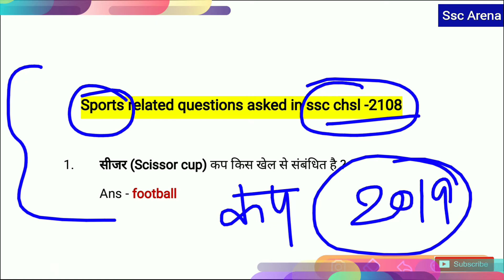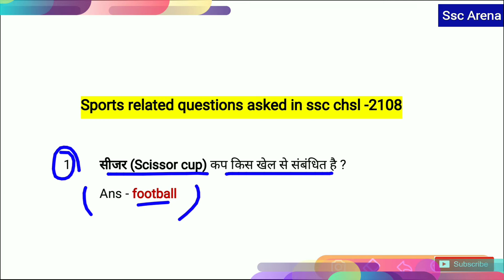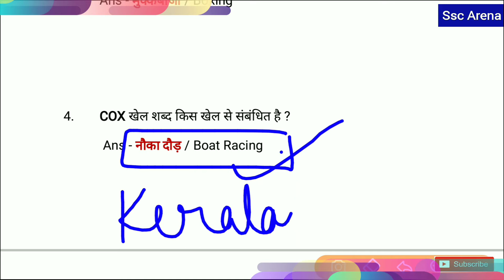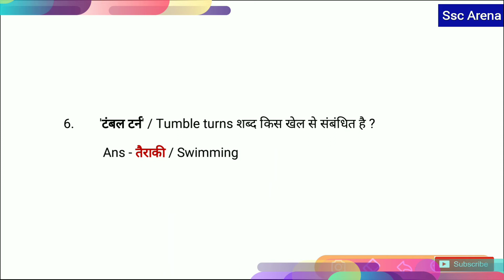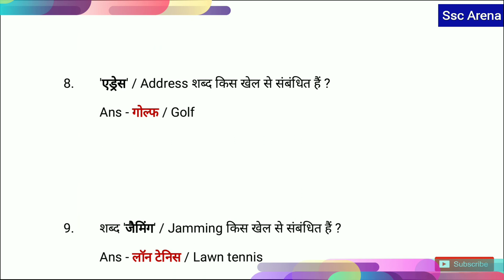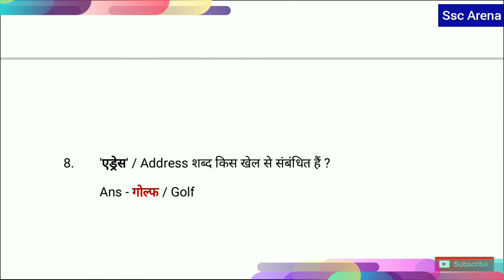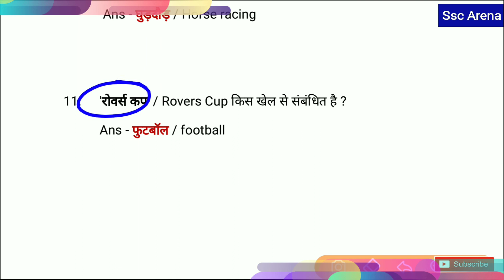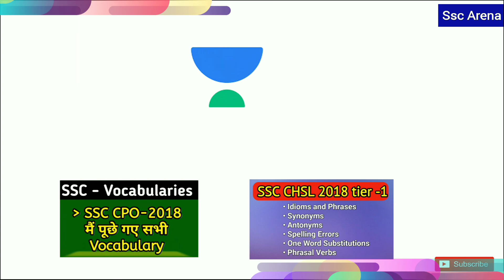SSC 2018 में खेल से संबंधित पूछे गए प्रश्न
SSC-2018 मैं जितने भी प्रश्न खेल से संबंधित पूछे गए थे उन सभी को इस वीडियो में शामिल किया गया है और अगला भाग भी मैं आप लोगों के लिए लेकर आऊंगा ।

SSC CHSL tier -1 (2018) Idioms, Synonyms, ows, spelling errors